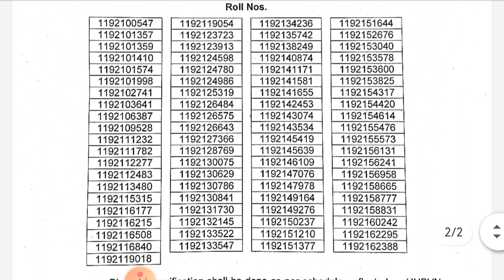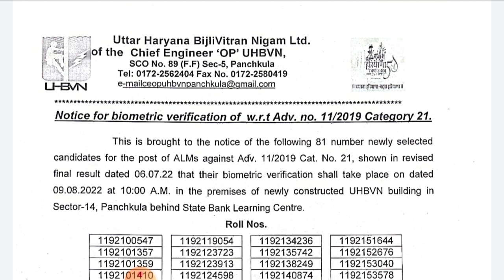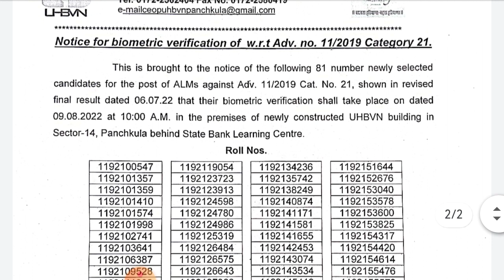hssc Alm candidates नया biometric notice आ गया|| ready हो जाईए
hssc alm biometric update